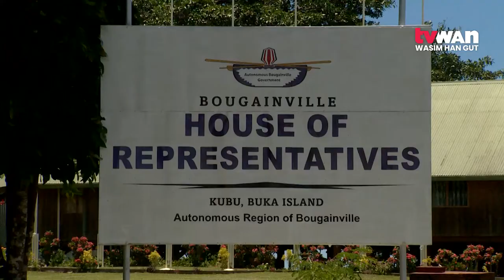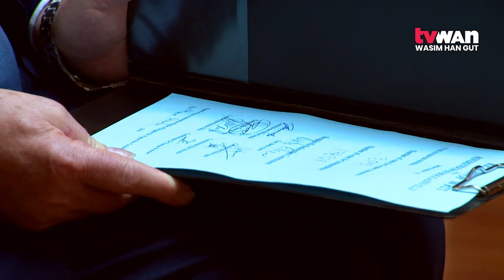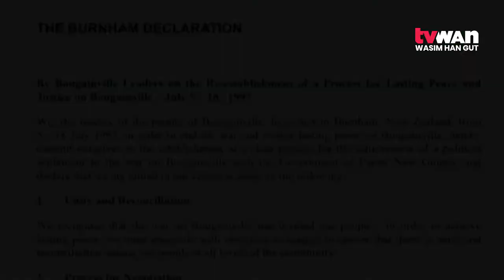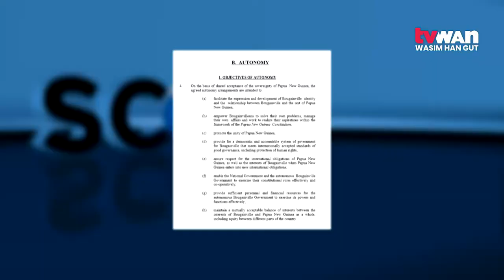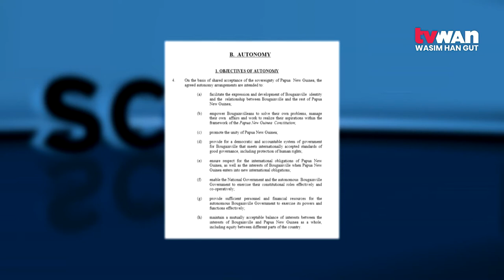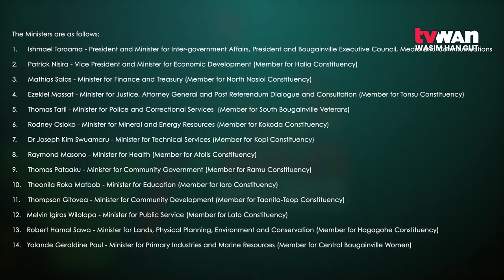SCOPE | Autonomous Region of Bougainville